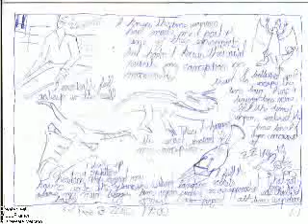X i was a teen time wyrmess 10